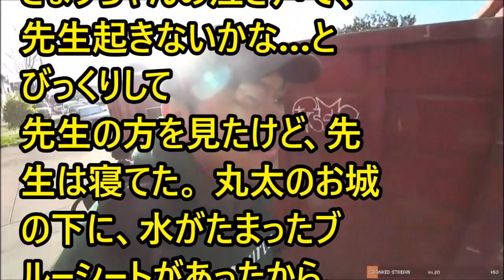【修羅場】小2の時、ブロック塀の上から見たら先生が友達を押し倒してた！助けようと上から四角いレンガを落としたら・・・